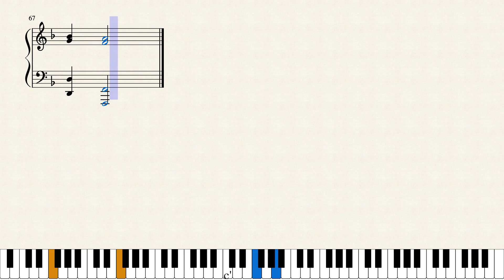George Bennard - The Old Rugged Cross - Sheet Music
This is one of my most favorite lenten hymns which is the most heart feeling lenten hymn that I've listened to. Actually my arrangement is failed compared to the actual beauty of it.